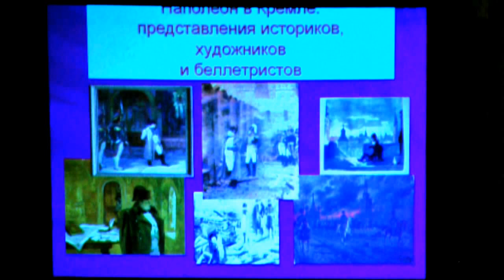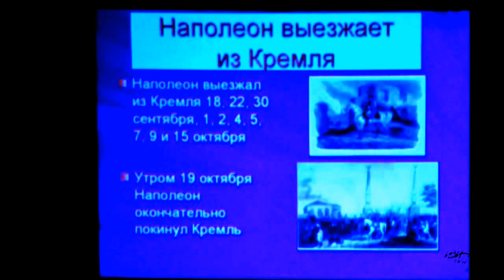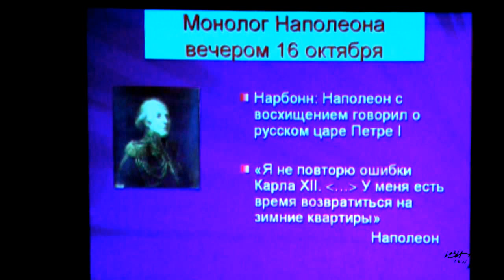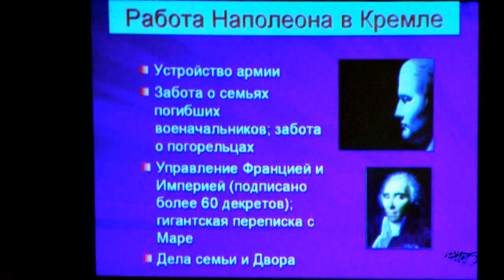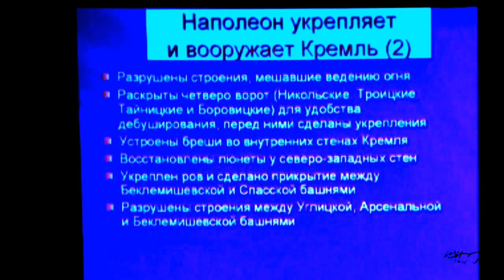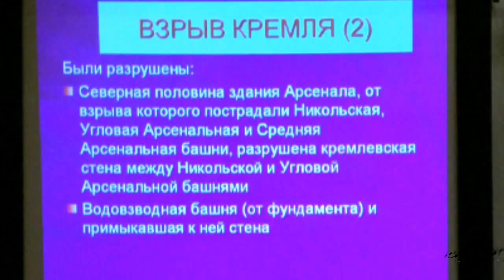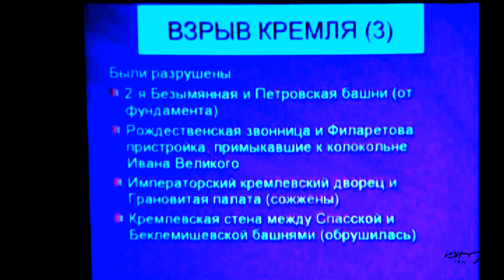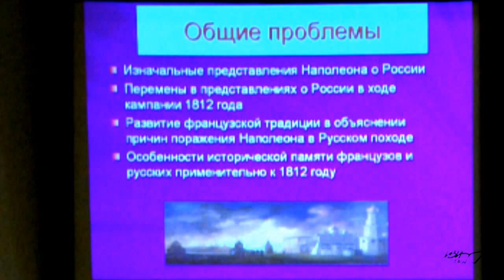Земцов В.Н.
Наполеон в московском Кремле / Отечественная война 1812 года в контексте мировой истории